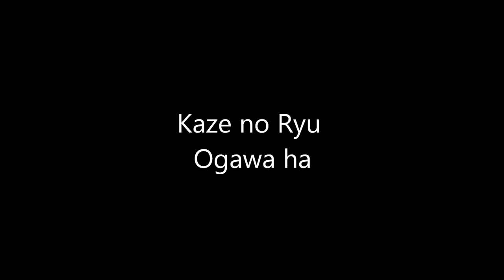Ogawa Ryu - Shidoshi Jordan Augusto and Shidoshi Thiago Finotti - 2014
Memories - Great Moments in Brazil